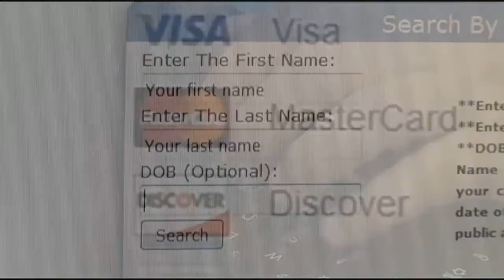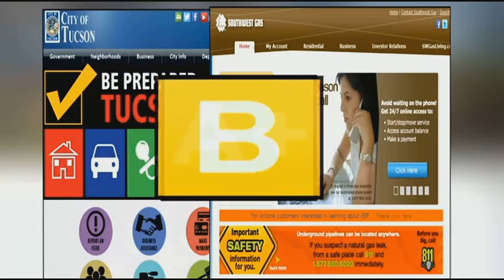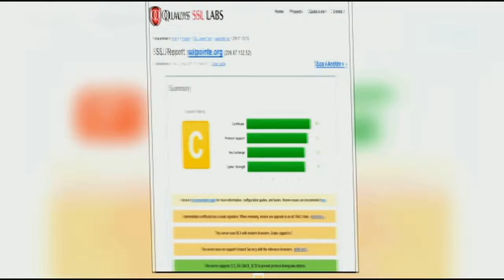N4T Investigators: How safe is that website you're using?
If you've ever paid a bill or a ticket online, you may want to listen up. How well do you really know the website you're using and is it secure? We tested out various websites at the city, county, and state level, but also utility companies.